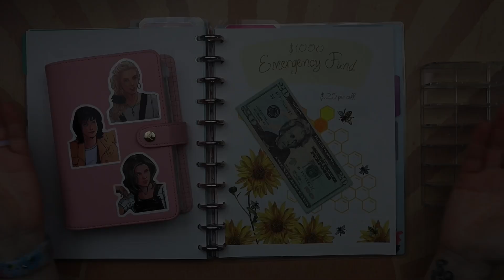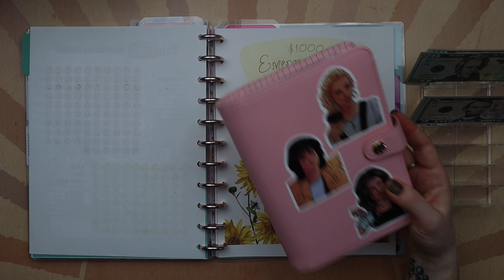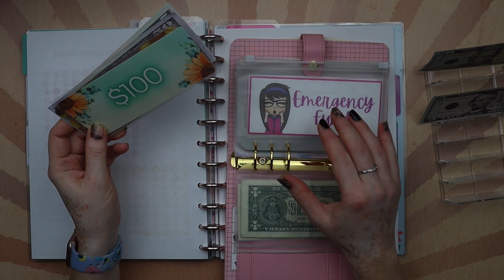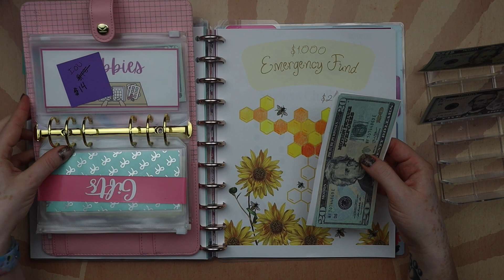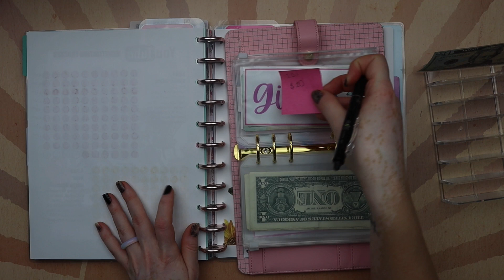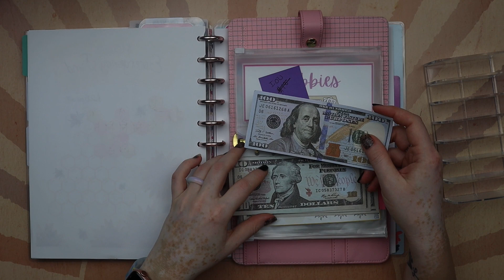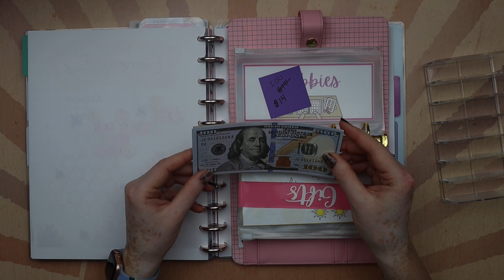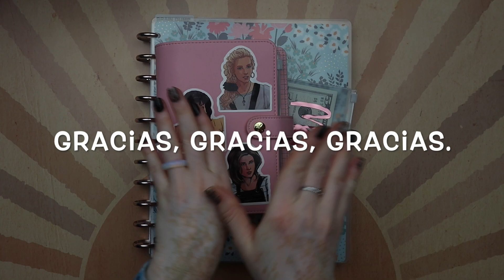💰 RETOS DE AHORRO 💰 :: Segunda Bi-Semana de Julio :: Sobres de Ahorro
Hola mi gente linda! Hoy te comparto el relleno de mis sobres de ahorro para la segunda bi-semana de julio. Me encanta la idea de poder compartir contigo cómo es que estos sobres irán creciendo este año.

 Espero lo disfrutes y te animes ahorrar aunque sea un dolar con la letra que prefieras. Cada dólar cuenta! Cada dólar nos ayuda a lograr metas financieras! Espero lo disfrutes.  Un fuerte abrazo y hasta la próxima!
Con amor,
Sannia.

🎀 Retos de Ahorros y Tiendas Mencionadas:
- YouTube Monetization Tracker y Reto de las Llamas
   Canal de YouTube:  @DvsDebt
-  Reto Fondo de Emergencia, Reto Mensual y Place Holders de Mariposas:
   Canal YouTube: @CashAndSpanglish
- Place Holders de Hello Kitty:
  Canal You Tube:  @ShehasCashandPlans